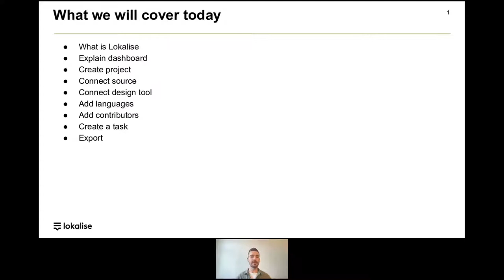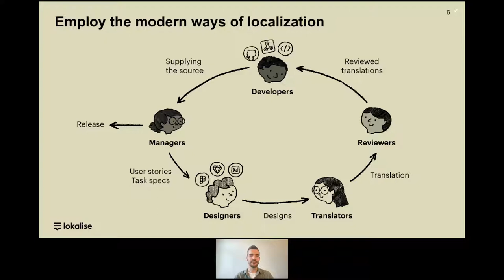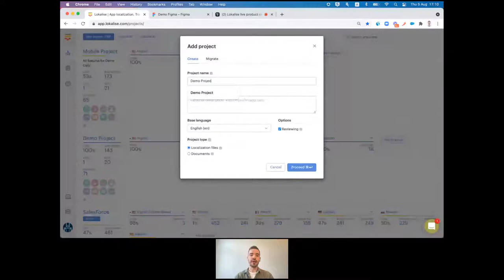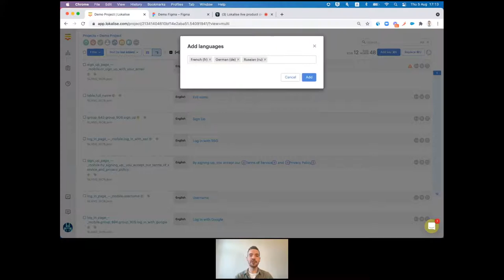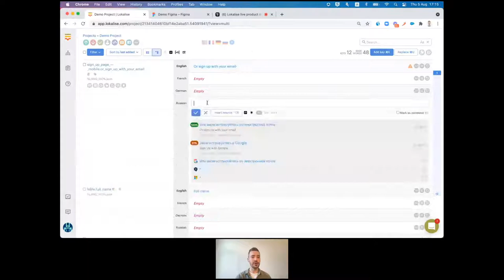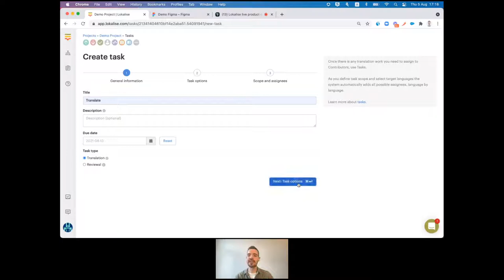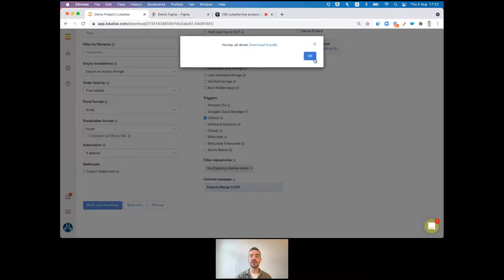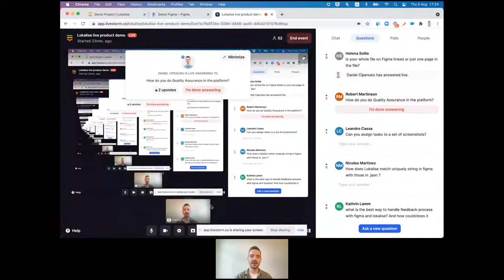Lokalise monthly demo: Getting started with Lokalise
Watch our first monthly live demo session. Get a full tour of Lokalise, your questions answered, and a step-by-step introduction to getting started.

You'll learn how to:

- Easily integrate the tools you use to set up a streamlined workflow
- Manage your team and tasks
- Use collaborative translation tools
- Give your linguists visual context using your design tools (e.g., Figma)